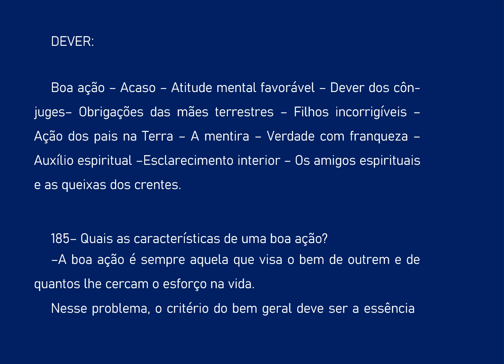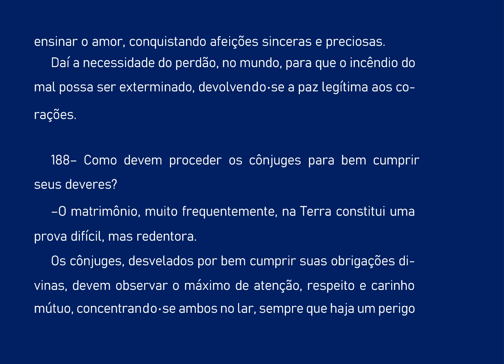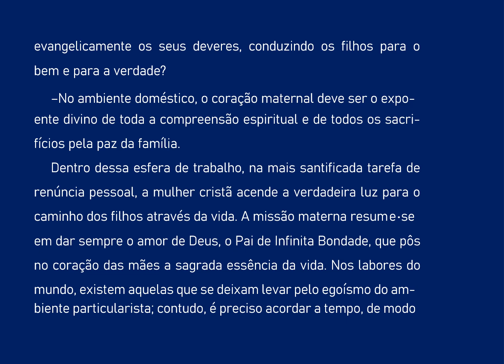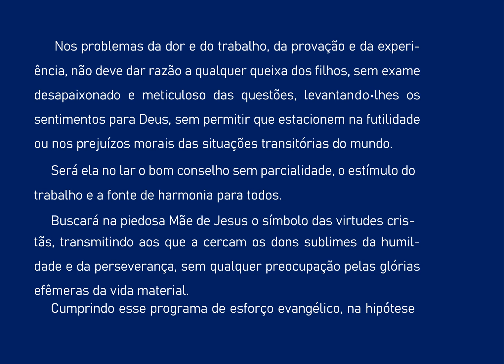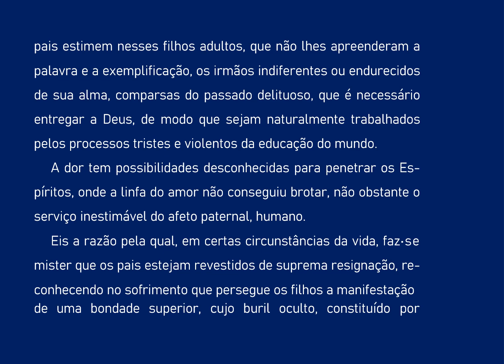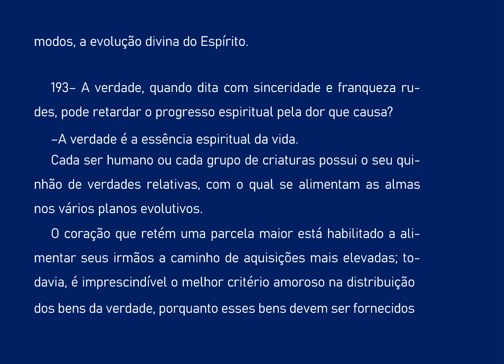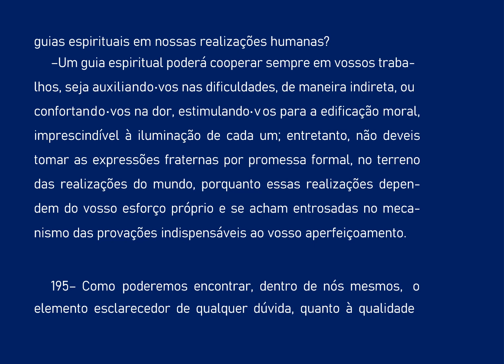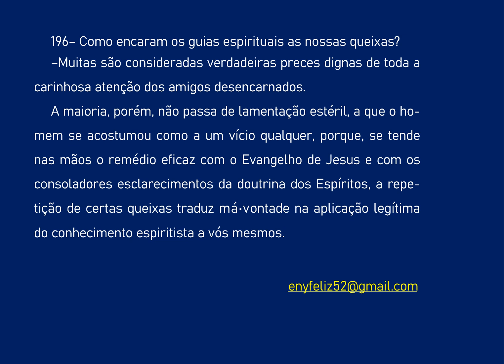15 O CONSOLADOR 2a PARTE DEVER AUDIOLIVRO COMENTADO